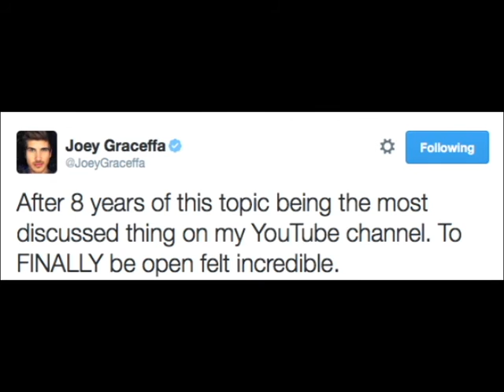Janiel Joey Graceffa & Daniel Preda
Janiel, is the BEST (besides Shoey) ship! I love them both so much!!